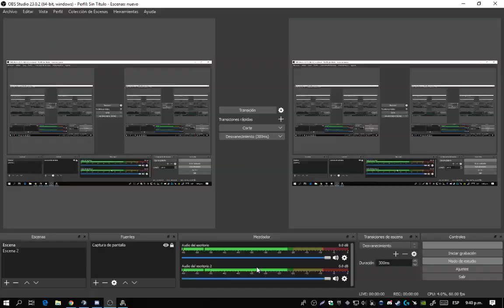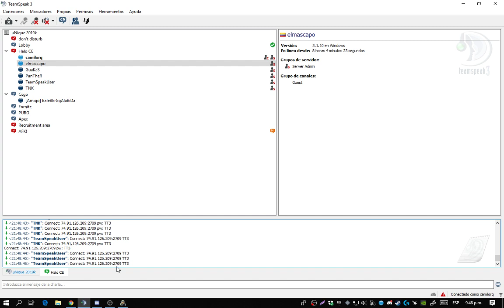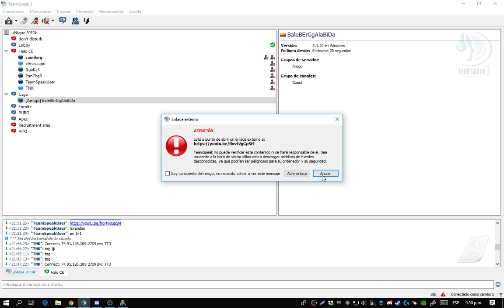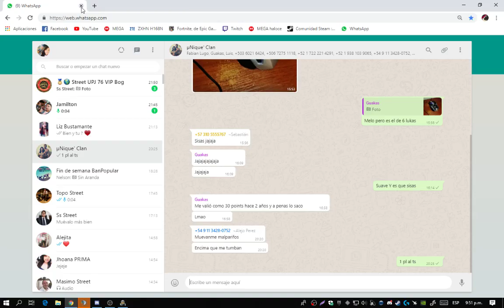1v PantheR hpc